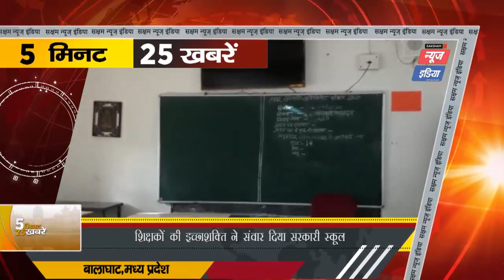Balaghat#MP: शिक्षकों की इच्छाशक्ति ने संवार दिया सरकारी स्कूल |SNI NEWS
ग्राम भीड़ी के हायर सेकेंडरी स्कूल को प्राइवेट स्कूल की तर्ज पर ऐसा सँवारा गया जो प्रेरणादायी और मिसाल बनकर हम सबके सामने है । स्कूल प्राचार्य और प्रबंधन ने मिलकर कोरोना काल में बच्चों के लिए दो स्मार्ट क्लास बनाई जिसकी संख्या भविष्य में पांच होने वाली है । इसके अलावा स्कूल परिसर में बोरवेल लगाकर पानी की समुचित व्यवस्था, साफ पीने के पानी के लिए दो आरओ प्यूरीफायर वाटर सिस्टम, कक्षों में बिजली की व्यवस्था हमेशा बनाये रखने इन्वर्टर सिस्टम, नए फर्नीचर के साथ ही हर क्लास में ट्यूबलाइट, सीलिंग और वाल फेन के इंतजाम किए गए । पूरे स्कूल परिसर को सीसीटीवी से लेस करते हुए साउंड सिस्टम भी लगाया गया है ताकि एक बार में ही सभी को कोई सूचना दी जा सके । जिन दो स्मार्ट क्लासेस की व्यवस्था की गई है उनमें एलईडी टीवी और प्रोजेक्टर के माध्यम से आधुनिक शिक्षा के प्रबंध किए गए हैं । ये सब व्यवस्थाएं स्कूल को मिलने वाले फंड से ही की गई हैं । स्कूल प्राचार्य आलोक चौरे ने बताया कि  गत वर्ष उन्हें डीईओ कार्यालय की तरफ से प्राइवेट स्कूलों के विजिट की जिम्मेदारी मिली थी । तब से उनके मन में अपने स्कूल को नया रंग-रूप देने और आधुनिक शिक्षा के साधन जुटाने की इच्छा हुई । श्री चौरे ने उपरोक्त सारी जानकारी देते हुए बताया कि अभी स्कूल में दो स्मार्ट क्लास बनी है भविष्य में तीन और क्लासेस बनाने की योजना है । उनके स्कूल की एक छात्रा रवीना परते ने 10 वीं बोर्ड परीक्षा में 97.5% मार्क लेकर जिले में प्रथम स्थान बनाया था जिसके आगामी कक्षाओं की पढ़ाई के लिए जो भी सहायता होगी वे करेंगे ।